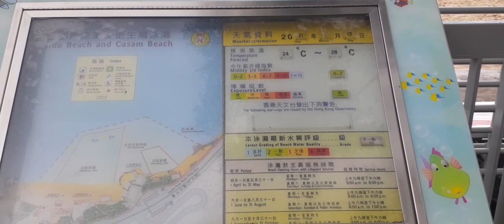DAY OFF:BIYAHE NG MGA KUNYANG NA NALIGAW SA DAAN|Donna lyn Channel